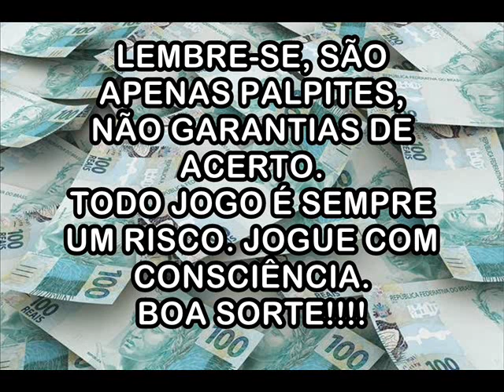Palpites Para 09 de Novembro de 2019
Milhar: R$ 9.000,00
Centena: R$ 900,00
Dezena: R$ 90,00
Duque de dezena: R$ 300,00
Terno de dezena: R$ 15.000,00
Grupo: R$ 22,00
Duque de grupo: R$ 200,00
Terno de grupo: R$ 1.500,00

MIBANK
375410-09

CARTEIRA BITCOIN
1K6iFMiUBXrp2eDYh5Si7ZxexLpdMkUHpJ